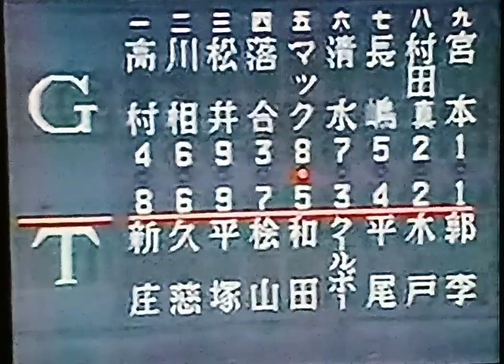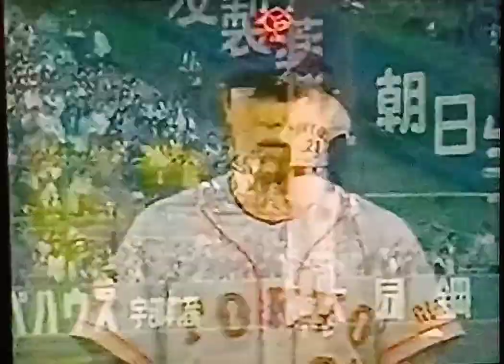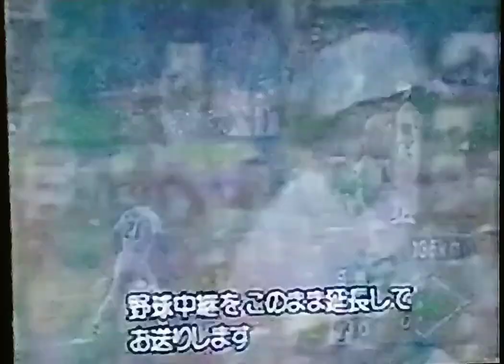1996阪神タイガース郭李建夫VS読売ジャイアンツ宮本和知 甲子園球場 長嶋一茂VTR 桧山進次郎 和田豊 クールボー 平尾博嗣 木戸克彦 新庄剛志 久慈照嘉 石嶺和彦 解説村山実 真弓明信